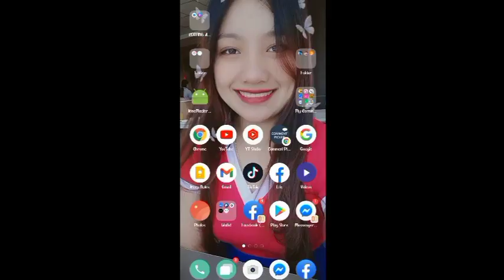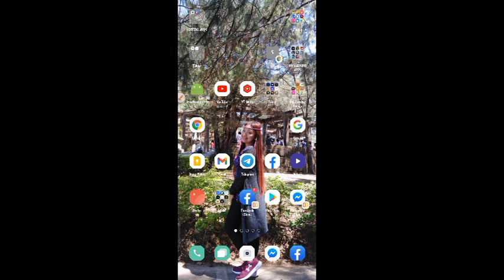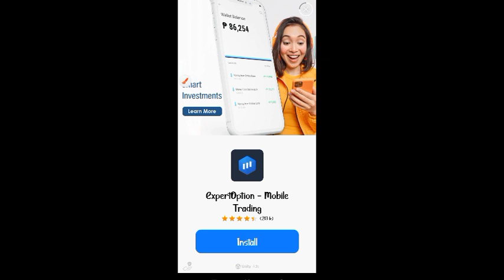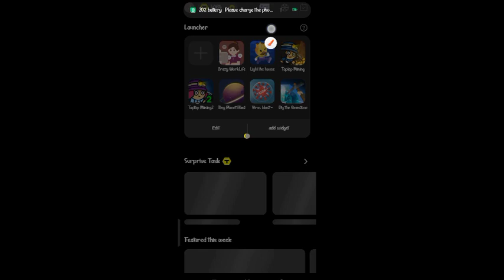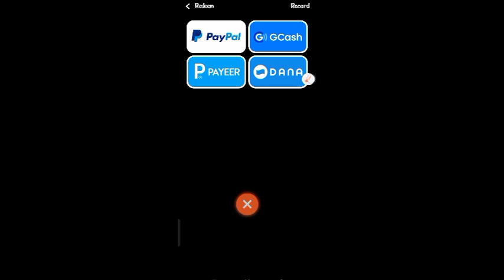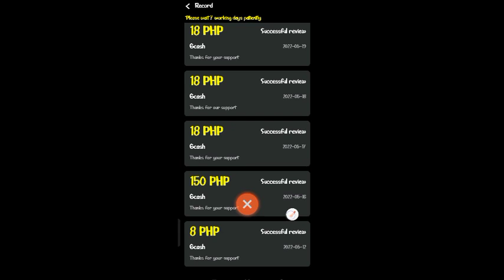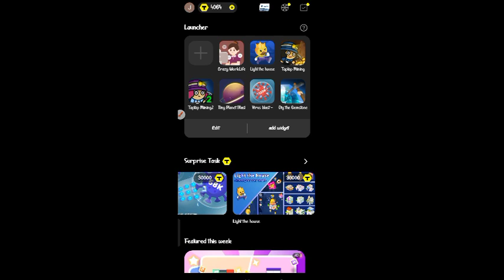STILL PAYING APP 2022 | EARN FREE P8-500.00 SA APP NATO DIRECT GCASH | ZERO INVESTMENT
Invitation code : H3W4CXHP

Divine Inuguidan YouTube channel

LEGIT PAYING APPS 2022 TRU GCASH

Free Legit Mobile Apps to Earn Money 2022
Free Legit Mobile Apps to Earn Free Money 2022
Free Legit Mobile Apps Paying Through Gcash 2022
Free Legit Paying Apps na walang Puhunan 2022
Free Legit Apps No Investment
Free Legit Apps Reviews 2022
Free Mobile Apps Reviews 2022
Free Legit Apps na pwede pagkakitaan 2022
Free Legit Apps na pwede kumita ng libre 2022
Free Legit Mobile Apps to earn money Philippines 2022
Free Mobile Apps Philippines na pwede pagkakitaan
Free Legit Earning Apps Philippines
Free Earning Apps to earn money Philippines
Free Legit Earning Apps Review 2022
Paano kumita ng Pera sa Mobile Apps 2022
Paano Kumita ng Libre sa Mobile Apps 2022
Kumita ng Libre Gamit ang Cellphone 2022
Kumita ng Libre Gamit ang Gcash 2022
Kumita ng libre gamit ang cellphone lang 2022
Legit Android Apps na pwedeng kumita ng libre 2022
Earning Apps na walang Puhunan 2022
Legit paying apps na walang Puhunan 2022
Earning Apps no investment 2022
Legit Earning app no investment 2022
Legit paying apps no investment 2022
Free Legit Mobile Earning Apps no investment 2022
Free app no investment 2022
Legit Android Earning Apps 2022
Legit Android Apps 2022
Kumita sa paglalaro ng Mobile Games 2022
Kumita sa Mobile Game Apps 2022
No Invites Earning Apps 2022
Kumita gamit ang Cellphone 2022
Mobile Earning Apps 2022
Free Mobile Earning Apps 2022
Free Legit Mobile Earning Apps 2022
Free Legit Mobile Earning Apps tru Gcash 2022
Free Mobile Paying Apps 2022
Free Legit Mobile Paying Apps tru Gcash 2022
New Release Earning Apps tru Gcash 2022
Bagong Release Earning Apps tru Gcash 2022
New Paying Mobile Apps for Android 2022
New Release Paying Apps for Android 2022
New Release Earning Apps for Android 2022
New Release Earning Apps 2022
Bagong Release na Earning Apps 2022
New Paying Apps 2022
New Legit Paying Apps 2022
Free New Legit Mobile Earning Apps 2022
Free Legit Mobile Earning Apps Philippines 2022
Legit paying apps Philippines 2022
Legit Earning app reviews Philippines 2022
Mobile Earning Apps tru gcash Philippines 2022
Earning Apps tru gcash Philippines 2022
Legit Earning app Philippines 2022
Legit paying apps for Android Philippines 2022
Gcash earning apps Philippines 2022
 Legit Earning Apps tru gcash Philippines 2022
 Legit Earning app for Android to gcash 2022
Free Legit Paying Apps tiny blast 2022
Free earning app tiny blast reviews 2022
Legit paying app tiny blast Philippines 2022
Paying App tiny blast 2022
Mobile Earning App tiny blast 2022
Earning app tiny blast review 2022
Tiny blast reviews 2022
Tiny blast proof of payment 2022
Tiny blast proof of withdrawal 2022